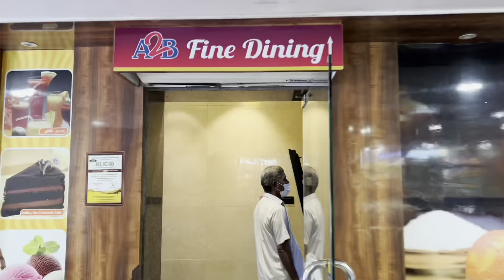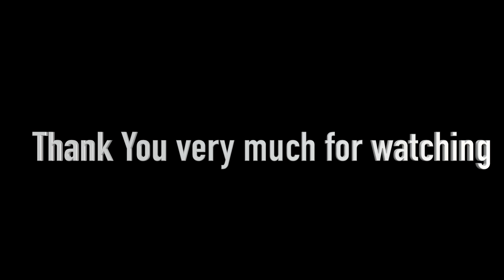A morning at Besant Nagar Beach | Chennai | Rahul Koundal